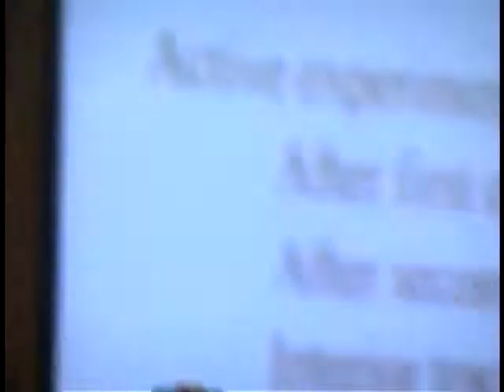2008 - ICCF-14 #23 (John Fisher) -Richard Oriani -- Reproducible Evidence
(John Fisher (not an author)) Richard A. Oriani - Reproducible Evidence for the Generation of Nuclear Particles During Electrolysis

New Energy Institute